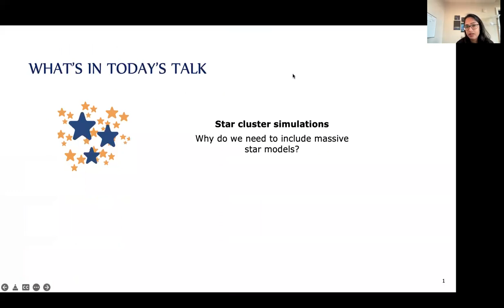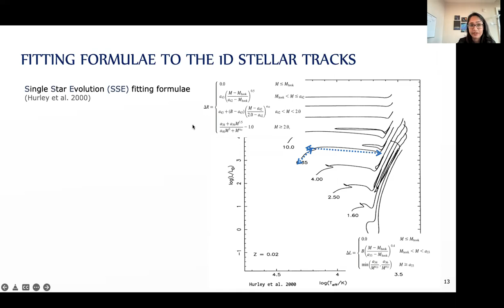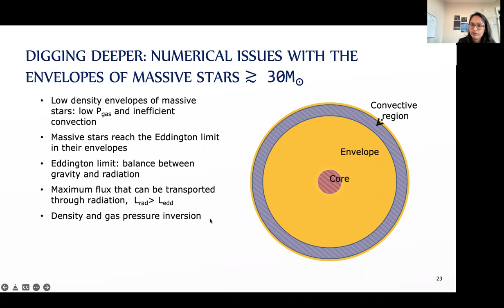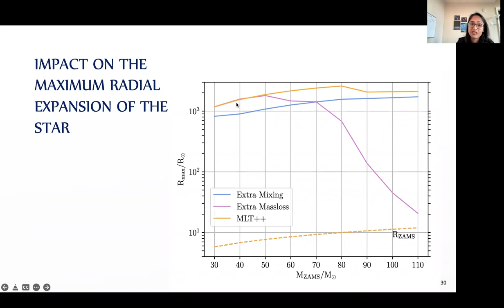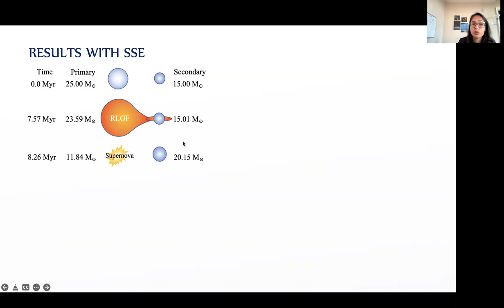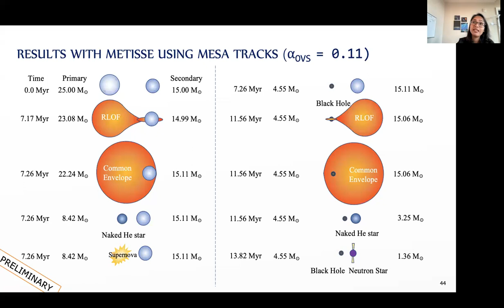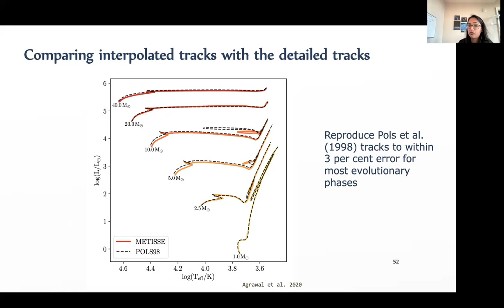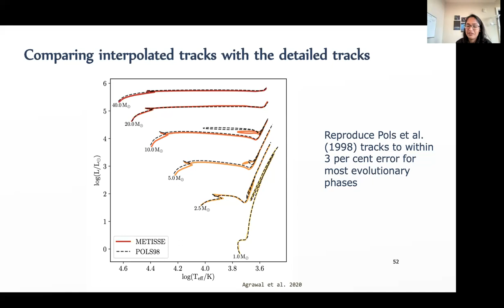DAA Seminar by Dr. Poojan Agarwal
Reconsidering the Contribution of Massive Stars in Star Cluster Simulations